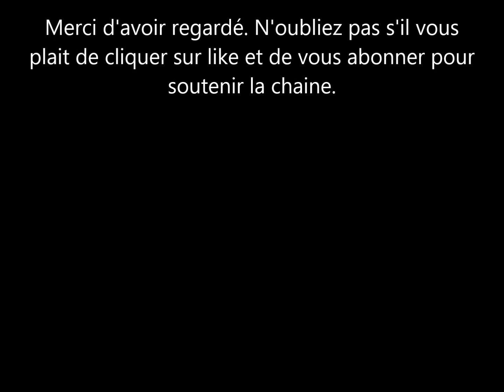Meghan Markle et le Prince Harry: pas de nominations aux Emmy awards pour leur documentaire.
les fans de meghan markle et le Prince harry esperait une nomination du documentaire du couple aux emmy awards. ce qui ne s'est pas passé.